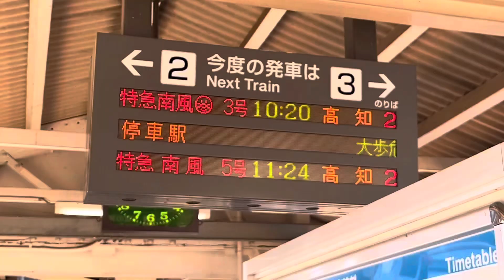ユークリス🤗JR四国8600形特急電車を撮ってみた第4弾#jr四国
JR四国8600形特急電車を撮ってみた第4弾です！^ ^